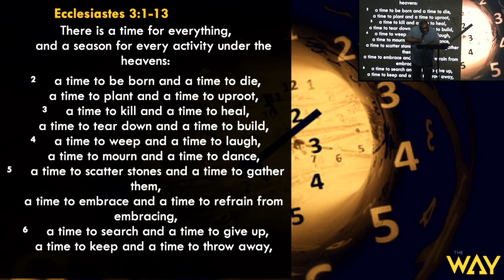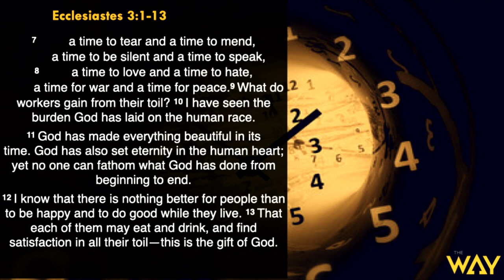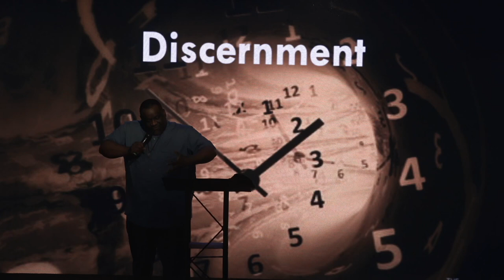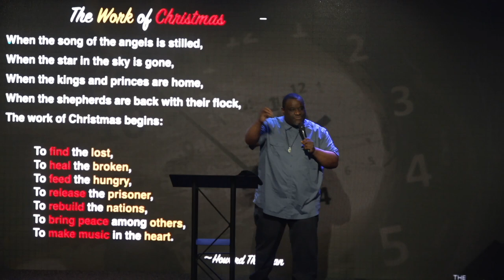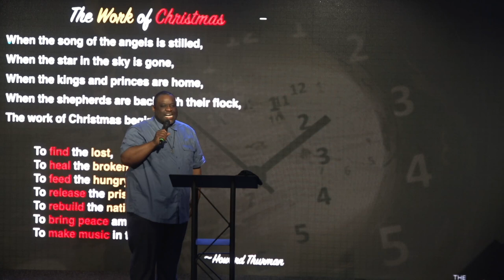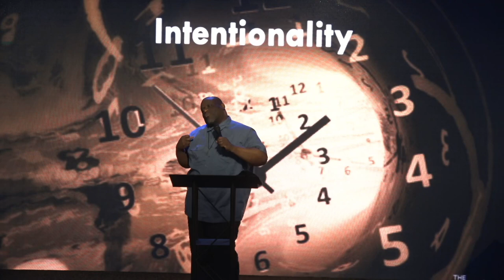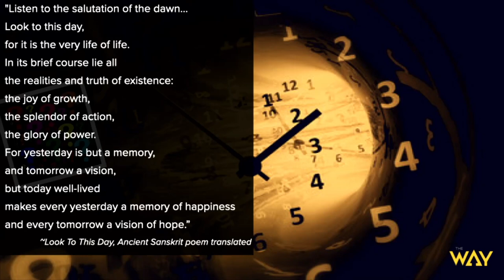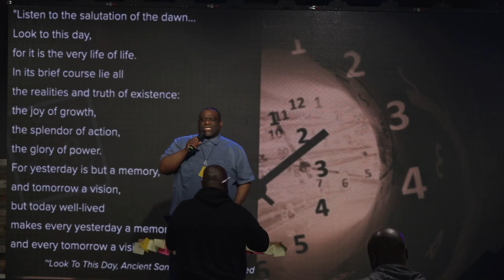What Time Is It? by Pastor Michael McBride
Welcome and thank you for streaming with us. Watch this sermon entitled, "What Time Is It?" by Pastor Michael McBride. Get your bibles, let's watch this great message together.